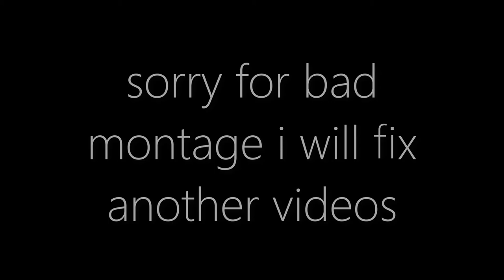Growtopia - MAKING AWESOME VEND WORLD!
World Name: SCU
Hello after a short time.
We making awesome Vend world with you
Lets watch this.
-Kinq GT